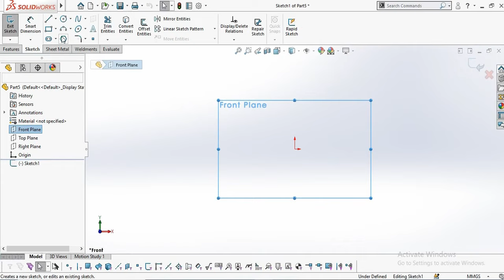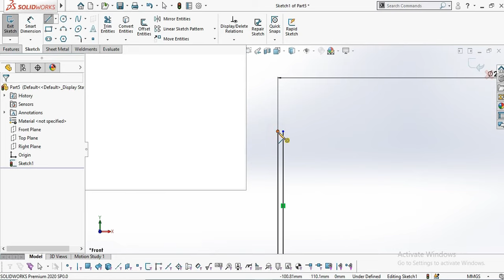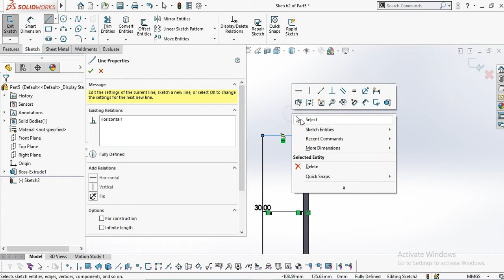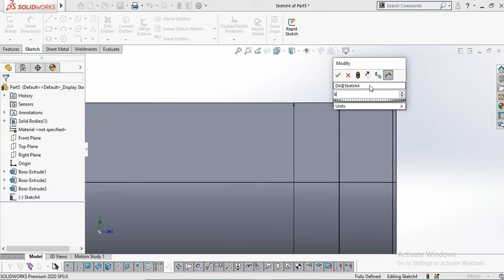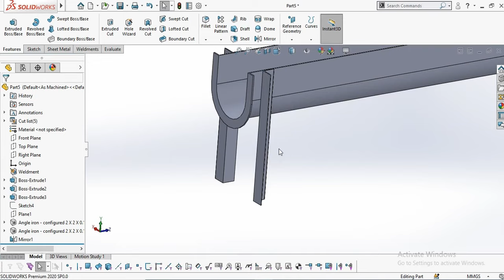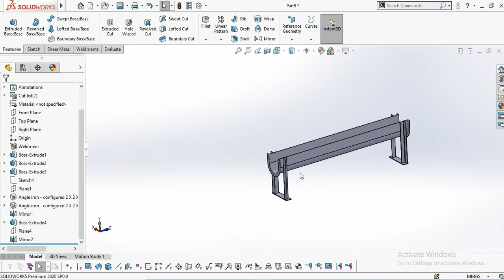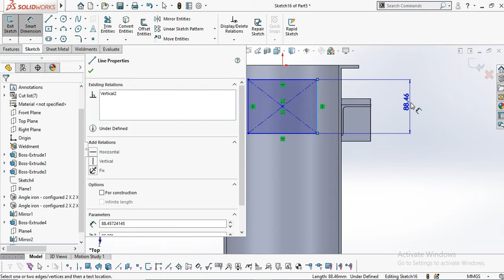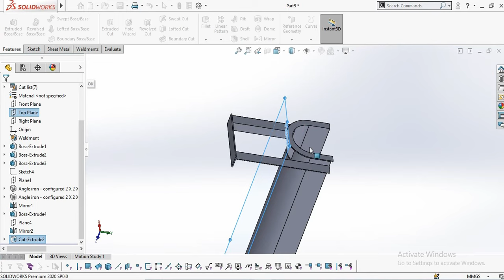screw conveyor part and motion in solidworks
screw conveyor design in solidwork 2020
all part screw conveyor design
solidwork basic design and motion
solidworkart
solidwork design
solidwork basic design
solidwork all type machine design